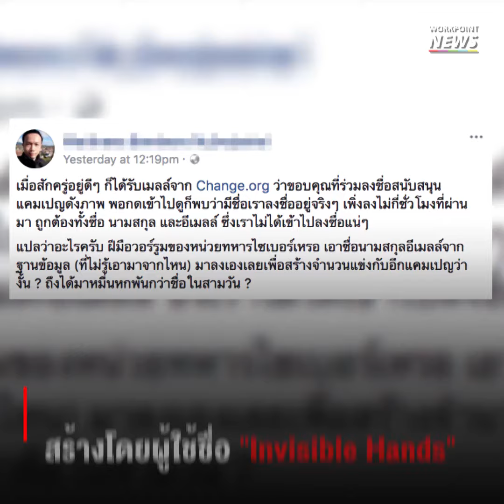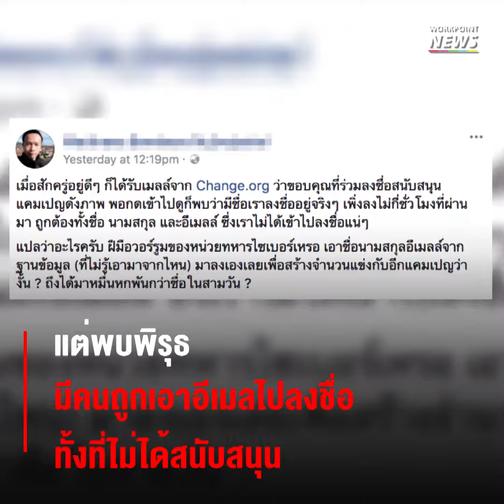แคมเปญน่าสงสัย แฮ็กอีเมลลงชื่อสนับสนุนประวิตร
เมื่อวันที่ 4 ก.พ. ที่ผ่านมา เว็บไซต์ ได้มีการจัดแคมเปญรณรงค์เข้าชื่อสนับสนุน พล.อ.ประวิตร วงษ์สุวรรณ รองนายกรัฐมนตรี และรมว.กลาโหม อยู่ในตำแหน่งต่อ
โดยทางเว็บได้มีการให้ 4 เหตุผลในการสนับสนุน คือ
1. คสช.บริหารประเทศมา 3 ปีกว่า บ้านเมืองสงบเรียบร้อยดีหรือไม่?
2. ประเด็นนาฬิกาของ พล.อ.ประวิตร วงษ์สุวรรณ ทำให้บ้านเมืองวุ่นวายหรือไม่?
3. ขณะนี้ พล.อ.ประวิตร ได้ส่งเอกสารชี้แจงข้อเท็จจริงเรื่องนาฬิกาไปให้ ป.ป.ช.พิจารณาแล้ว เราควรจะรอผลการพิจารณาของ ป.ป.ช.ก่อนไหม?
4. เราอยากดูบอลโลกอย่างสบายใจเหมือนชาวโลก?

ติดตามข่าวที่น่าสนใจได้ที่